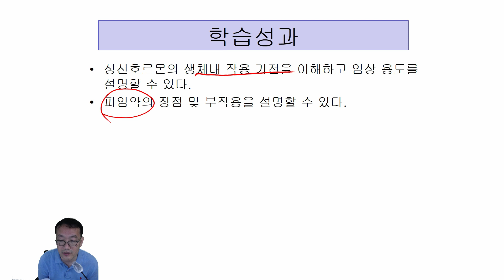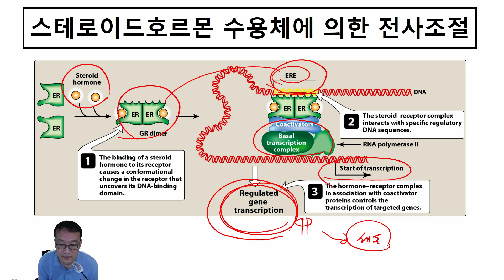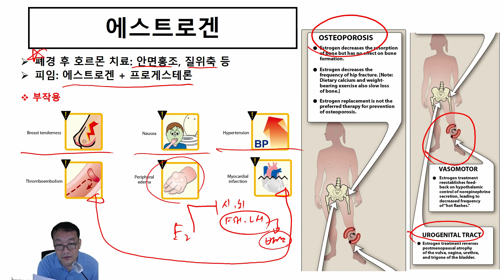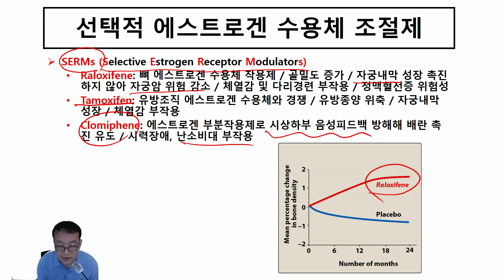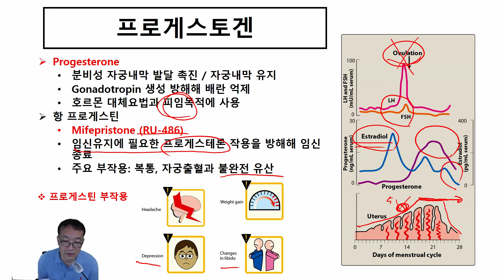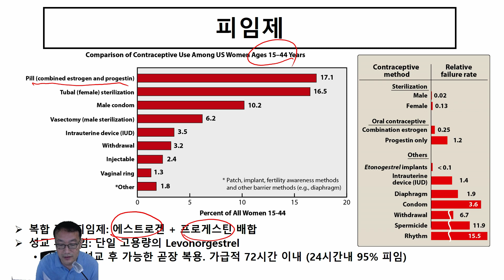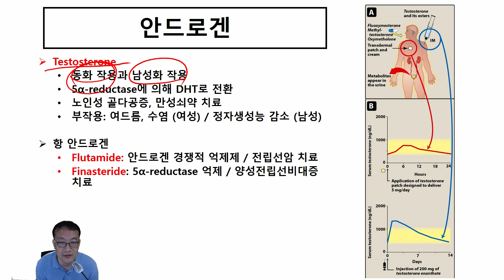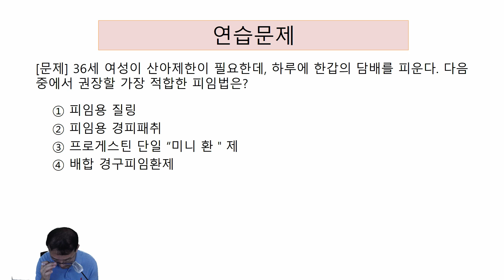27차시 에스트로겐 및 안드로겐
중국 길림의약학원 약리학 강의입니다.